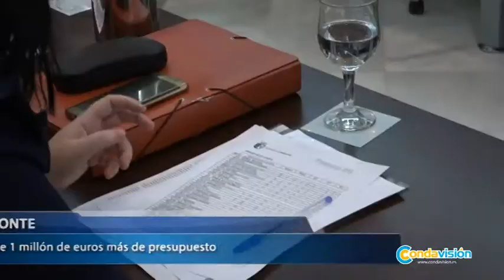mesa negociacion almonte 2017 11 16 ok